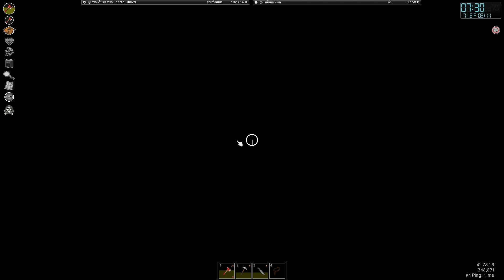Project Zomboid [Thai] ซีซั่น 2 | Rosewood #4 - เป้าหมายคือสถานีตำรวจ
**ปล.พลาดตายไปแล้ว1รอบ 555***